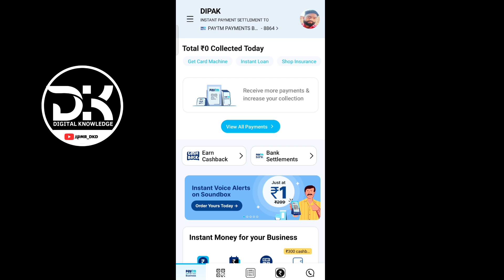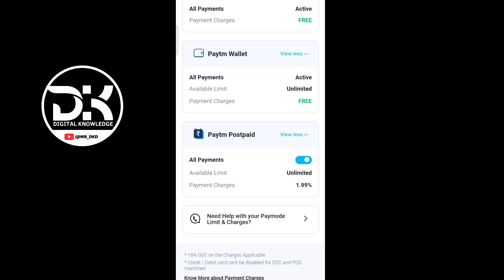PAYTM POSTPAID MDR CHARGES किसका कटेगा ! किसका नहीं | MDR charges kya hai